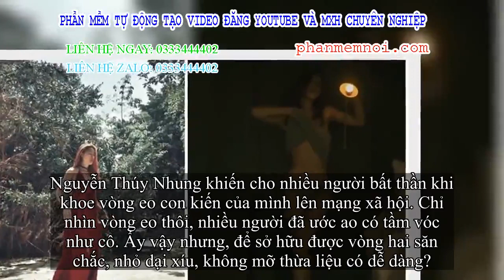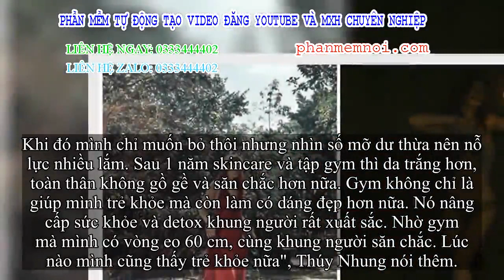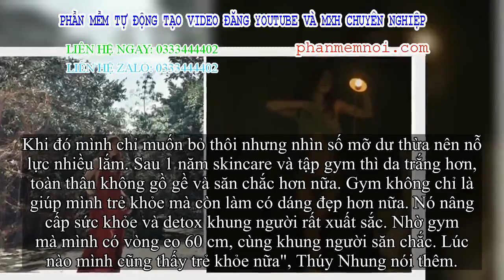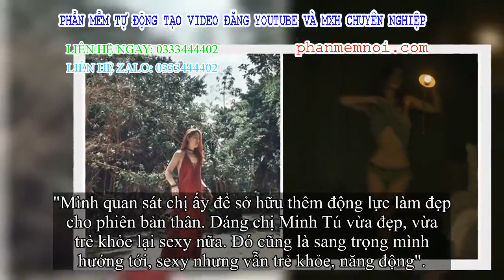✅ Sở hữu vòng eo 60cm, cô nàng bật mý tuyệt kỹ nghe thì người nào cũng biết nhưng khôngkiên trì làm